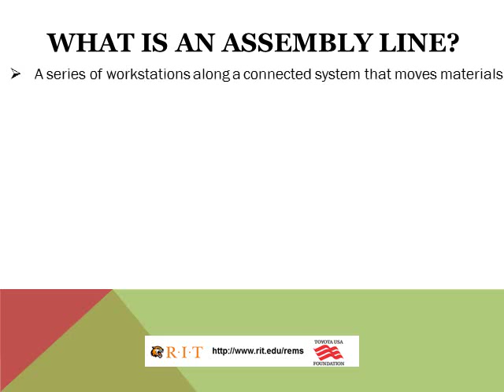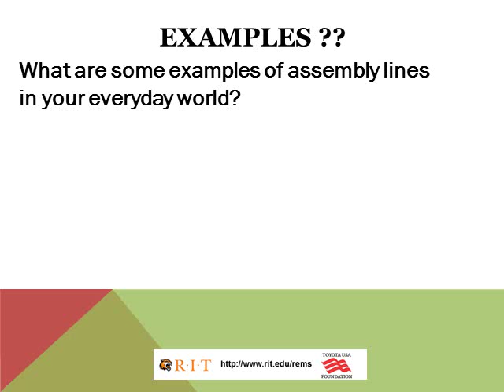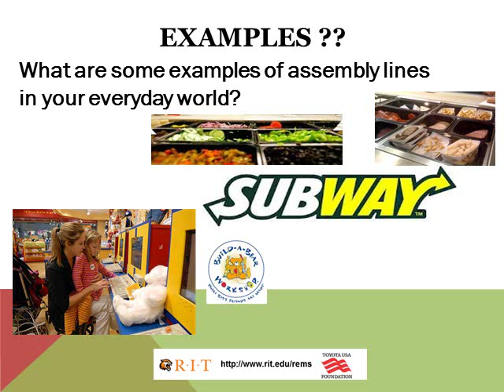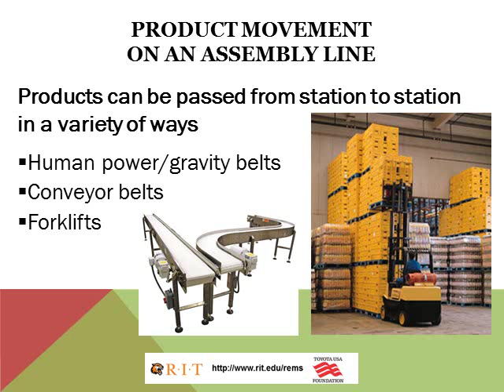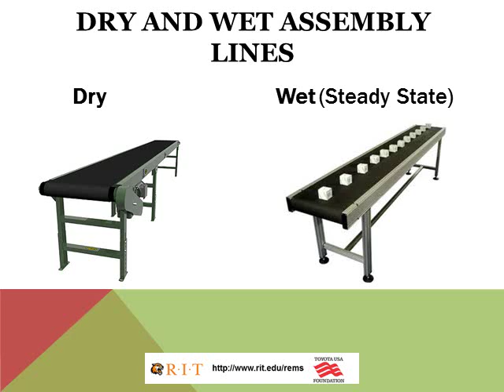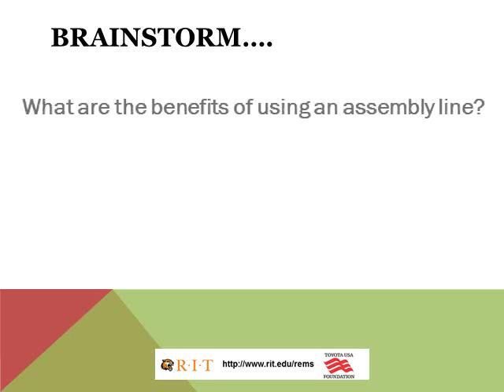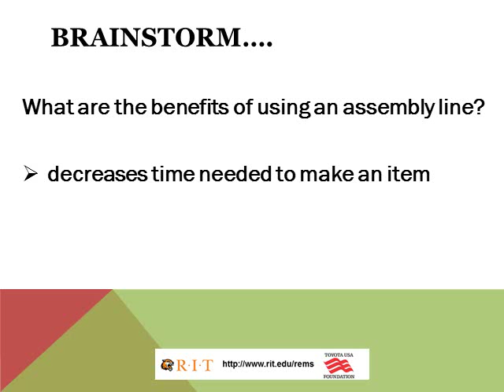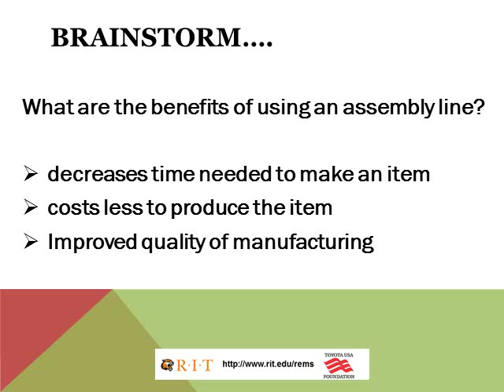Assembly Line Powerpoint Video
This video has been produced by the Industrial & Systems Engineering Department at Rochester Institute of Technology (RIT).
The full activities including lesson plans and data sets can be found on the